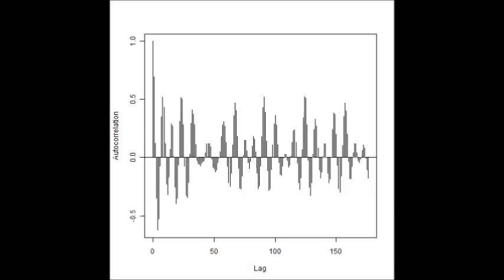超音波の音圧測定解析技術